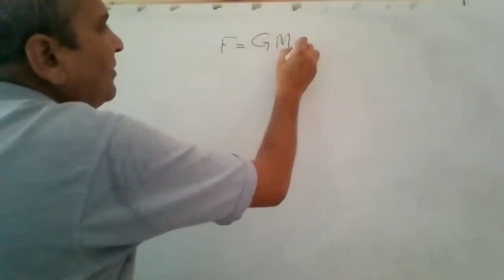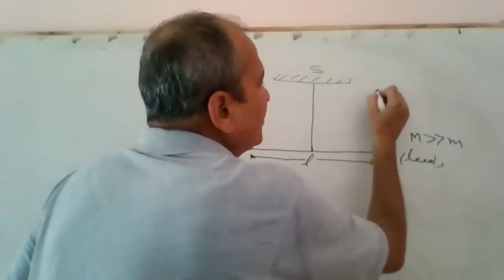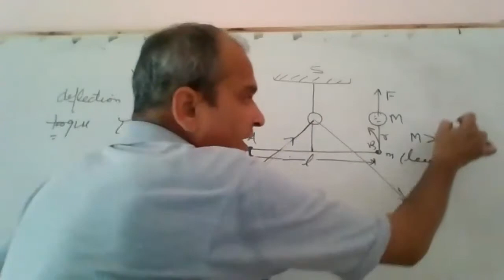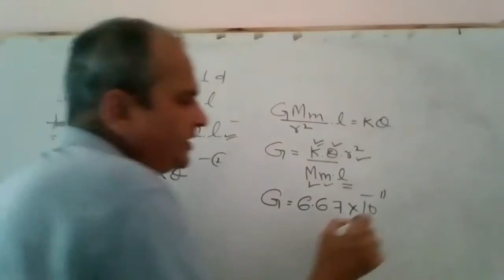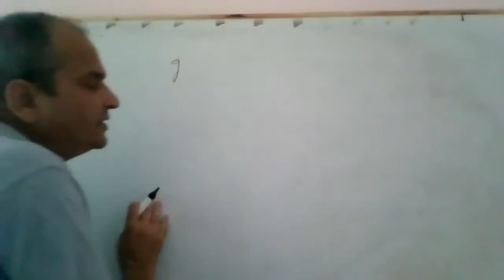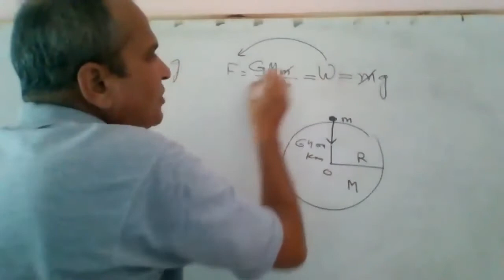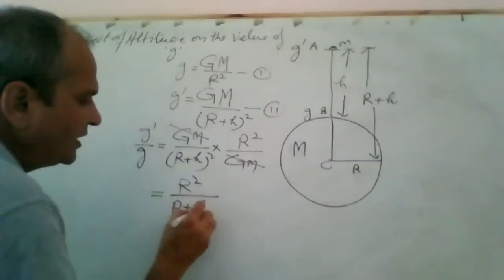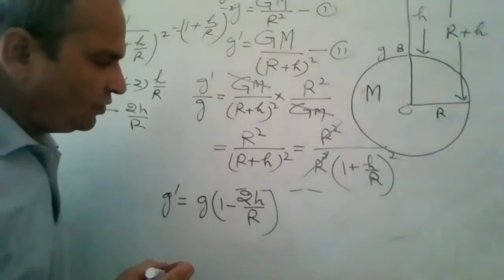XI PHYSICS UNIT:6 GRAVITATION (PART 2)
DATE- 19/9/2020